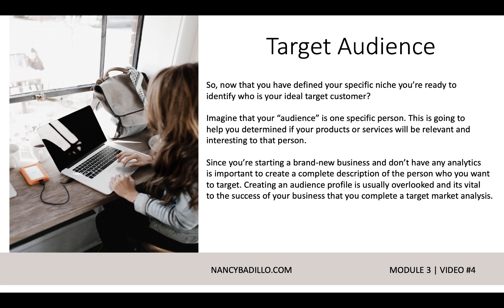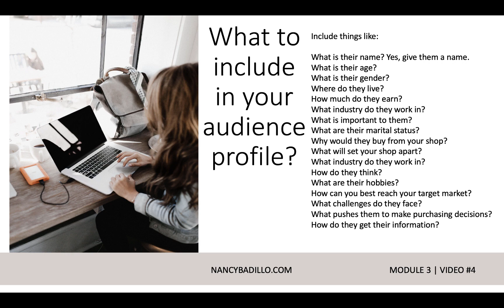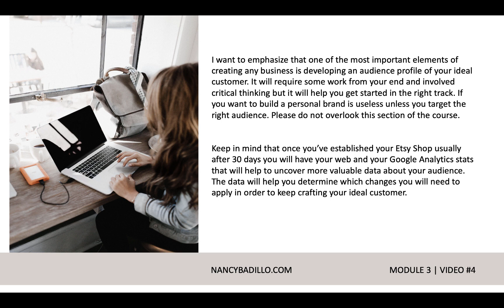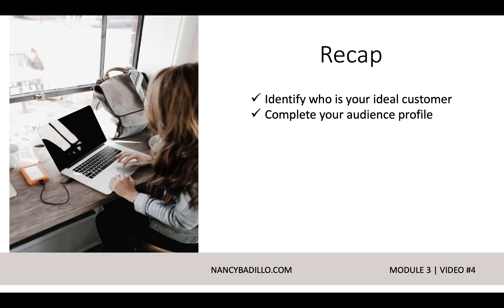How To Find Your Target Audience | Etsy Digital Downloads | Nancy Badillo VIDEO #4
Join The Turn Your Passion Into Profits Newsletter Mailing List for Exclusive Tips! (⇣ Open for Links!

❤ FREE ETSY & SMALL BUSINESS OWNER RESOURCES ❤

◉ Join The Turn Your Passion Into Profits Newsletter Mailing List for Exclusive Tips!

◉ Learn about my signature course, The Etsy Mastery Course!

◉ Learn how to explode your Etsy traffic by leveraging Pinterest!

◉ Private Etsy Coaching (One-Hour Zoom Coaching Call With Me!)

◉ Etsy Shop Critique ( Let Me Do A Full Audit Of Your Etsy Shop!)

◉ Join the Etsy Sellers Tips (FB Private Group) for daily tips!

◉ My Etsy shop - Marketing resources for Etsy and small business owners!

🔔YouTube Channels 🔔

◉ QUESTION(S) — Have a question about Etsy, Social Media, Email Marketing, or Anything Else? Post in the comments section of this video!

▸ NOTE: I only recommend things with which I currently use and have had MASSIVE success.